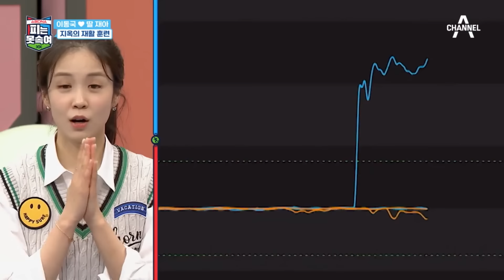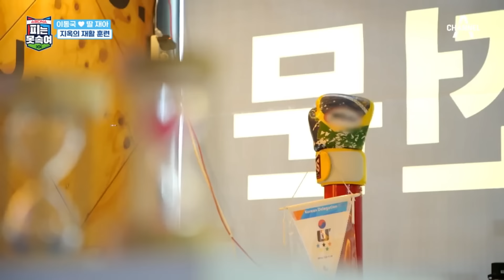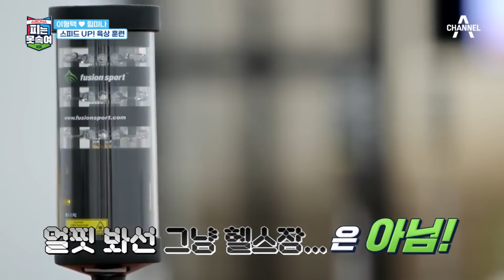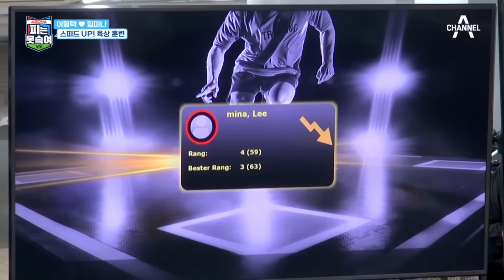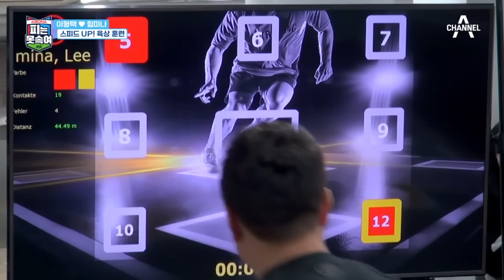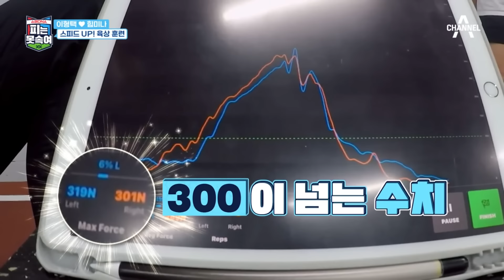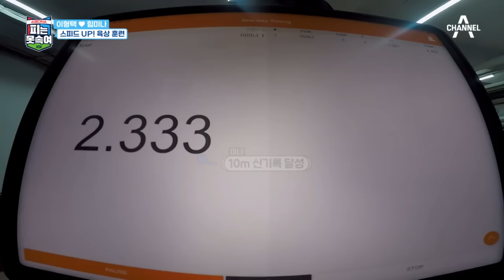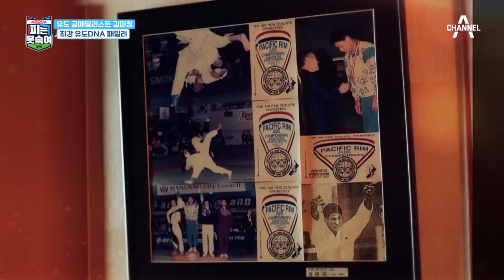[밥친구] 이 악물고 재활 훈련! 결국 눈물 보이는 재아와 속상한 아빠 이동국ㅠㅠ | 슈퍼 DNA 피는 못 속여 13 회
🍯몰아볼 클립 ▶ [슈퍼 DNA 피는 못 속여] 13회 (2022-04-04)

00:00 이동국과 지우반의 인연
10:57 재아의 재활 훈련ㅠㅠ
18:15 형택과 미나가 도착한 곳은?
28:16 스피드 up! 미나의 육상 훈련
35:16 최강 유도 DNA 패밀리
49:39 레전드 부모의 특별 과외